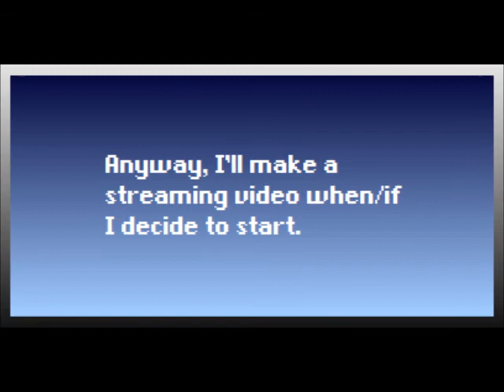Happy Birthday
Didn't feel like talking. Heh.